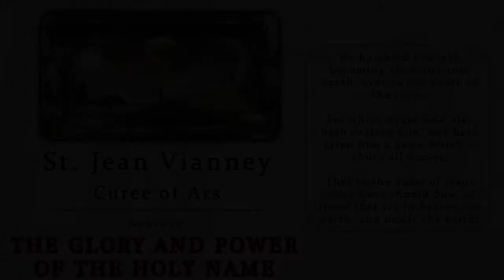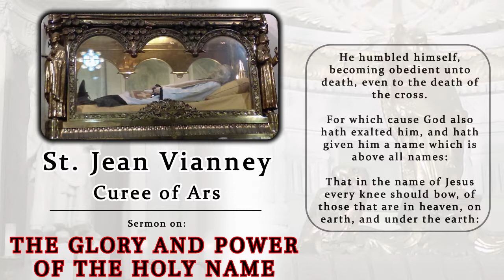St. Jean Vianney - The Glory and Power of the Holy Name